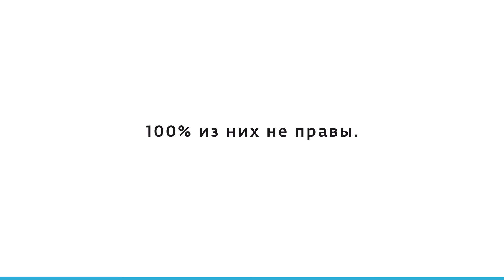Безопасное проветривание от SIEGENIA: свежий воздух и защита от ливня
97% уверены, что во время сильного дождя нельзя проветривать.
100% из них не правы.

Удивительно, сколько воды проникает в жилище через полностью откинутое окно во время сильного дождя всего за 5 минут? С защищенным проветриванием от SIEGENIA можно проветривать умнее. С шириной откидывания в 10 мм можно проветривать во время самого сильного ливня – с защитой от попадания воды.